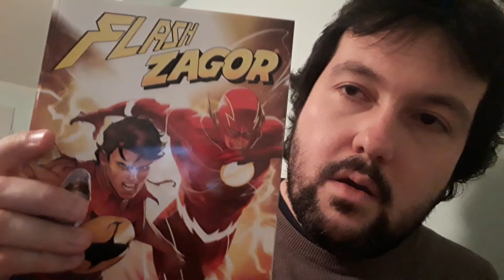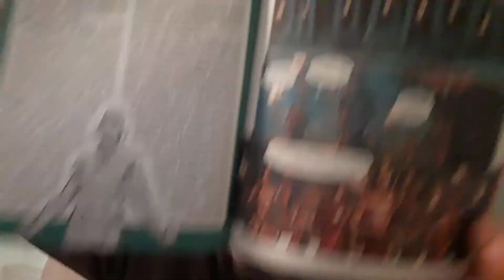ZAGOR FLASH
Due mondi che si incontrano, si sfiorano e si contaminano: Flash e lo spirito con la
scure.